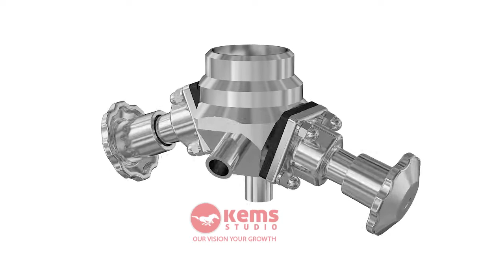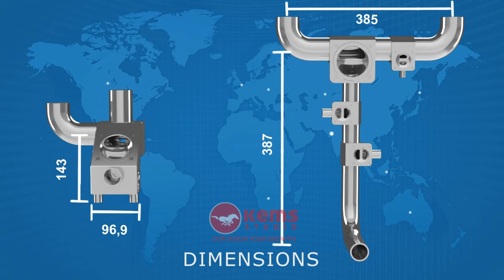360 Rotation - Valve Assembly Animations - KemsStudio.com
Kems Studio.
More then 14 Years of experience in rendering and Animation.
Experience team with productive knowledge.
3D Animation,
Corporate Video Film,
Corporate Presentation,
Industrial Film Maker,
Product Video Film Making,
Product Animation,
Documentary Video Film,
Promotional Video Film.
3D Architecture walk-through,
Mechanical Animation.
Engineering process Animation
Please Contact Kems Studio, Ahmadabad, Mumbai, India.